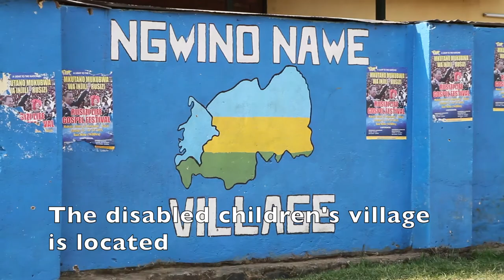Rwanda Aid - Ngwino Nawe Village for children with disability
This video is about Ngwino Nawe